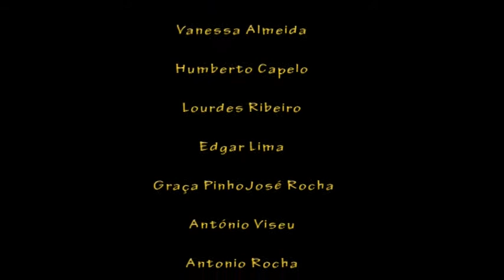Noite de fados café Regresso Espinho Edgar Lima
Bonita noite de fados onde os amigos marcaram Presença